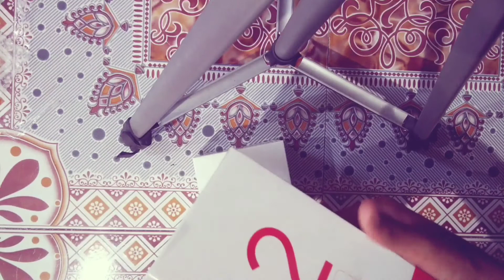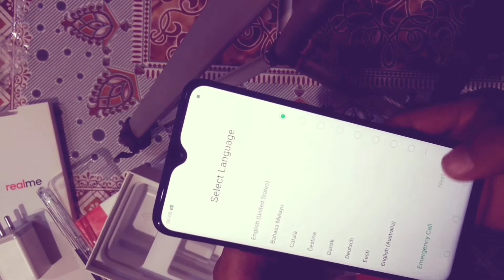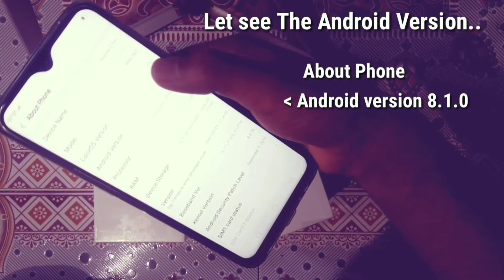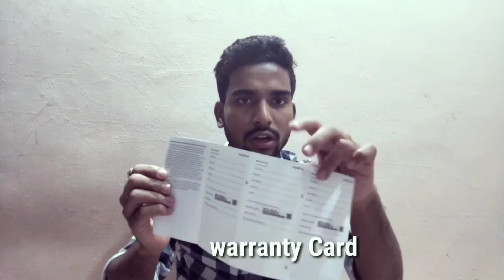realme 2 pro | realme 2 pro unboxing | oppo realme 2 pro unboxing and review flipcart sale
My editing set-up:

My phone

My tripod

My mic

my Laptop

Hello dosto mera Naam he Amit Shinde aur aap dekh rahe hai Amazing Amit
To aaj me unboxing aur Review karne jaa rha hu ek product ka jiska Naam he Realme 2pro!!
Baat karenge iske specifications, features
Aur price,varient aur bohot saari baate janenge.
Aur mere pass apke liye Ek bohot bada surprise he, to ye surprise ,Good News Kya he ye??

ye janane ke liye is video to pura end tak dekhe,

Get Ready To Sale!!

REALme 4GB Variant :

Realme 2 Pro (Ice Lake, 64 GB)  (4 GB RAM)

Realme 2 Pro (Blue Ocean, 64 GB)  (4 GB RAM)

Realme 2 Pro (Black Sea, 64 GB)  (4 GB RAM)

Realme 2 Pro 6GB Variant

Realme 2 Pro (Blue Ocean, 64 GB)  (6 GB RAM)

Realme 2 Pro (Ice Lake, 64 GB)  (6 GB RAM)

Realme 2 Pro (Black Sea, 64 GB)  (6 GB RAM)

Realme 8 GB Variant :

Realme 2 Pro (Black Sea, 128 GB)  (8 GB RAM)

Realme 2 Pro (Ice Ocean 128 GB)  (8 GB RAM)

Realme 2 Pro (Blue Ocean , 128 GB)  (8 GB RAM

Guys,please is Vedio ko jarur Like 👍🏻Kar Dena agar aapko ye useful lagi Ho!!

Aur kuch bhi questions, query, saval apka koi opinion Ho to comment Kardena !!

Aur bhi vedios ke liye keep supporting guys🤜🏻🤛🏻!

Dosto mujhey aapke support ki jaroorat hai, agar aap aise hi mujhey support karte hai to mai Roz aapke liye behtreen videos LA paunga, aaj ke liye itna hi milte hai Next video men tab tak ke liye by by namastey,salam,Jai Maharashtra!!

** PLEASE READ: I don't own the visual picture.The Credits go to the respective owners.But voice behind and informations are truly our own creation.We spend more time to create this Video edit.
Almost all Visuals and audios tracks are used in the Video are belongs to respected companies.This Video is for informative and entartainment purpose only...
All images were fairly used during the making of this video for educational and entertainment purposes. We do not mean to victimize anybody emotionally.

If you are a copyright owner find their content in my video and want your work to be removed from our channel PLEASE Contact us via email  or leave us a personal message here and we will Give you a credit orwill remove your material right away. PLEASE do not opt for Youtube Strike.